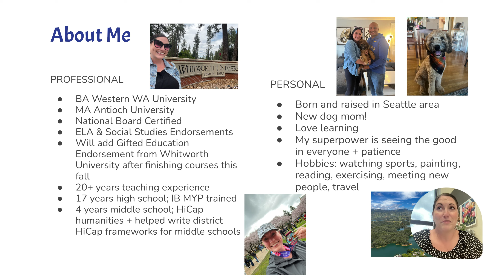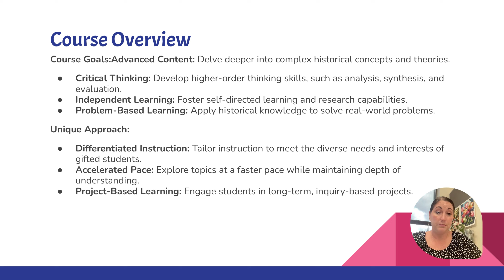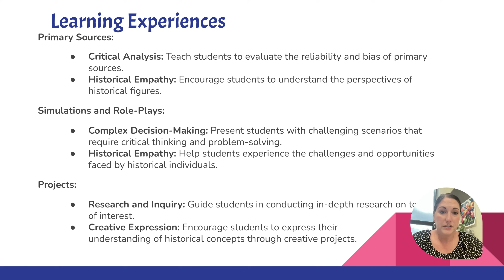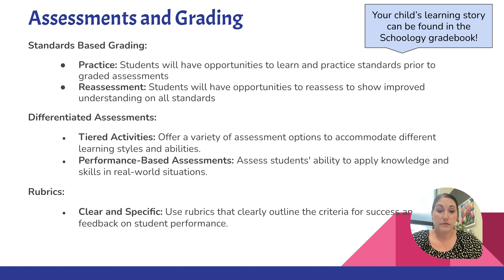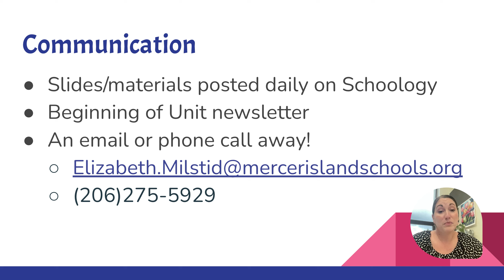Milstid Curriculum Night 2024 WA State